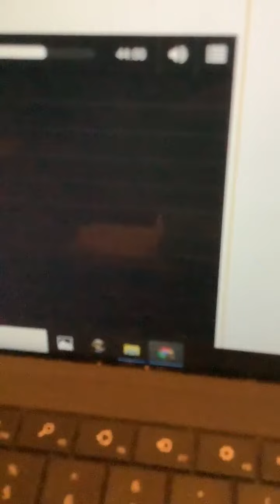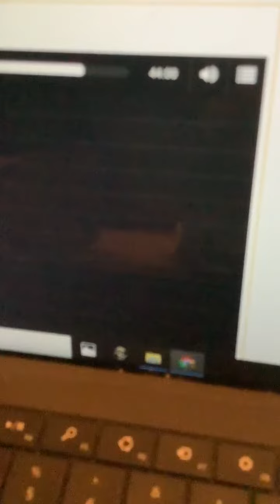又係阿龍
洛杉矶肥龍 華珊一派